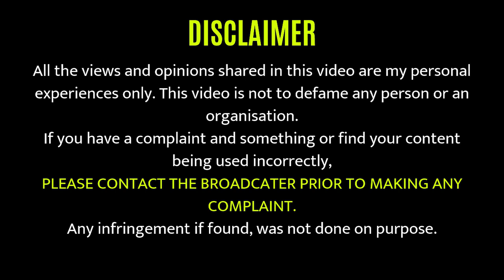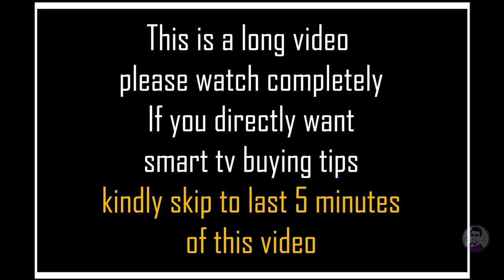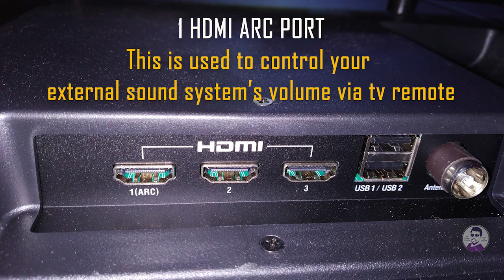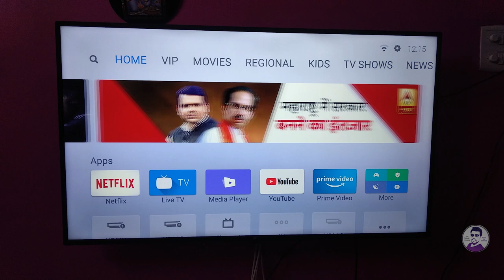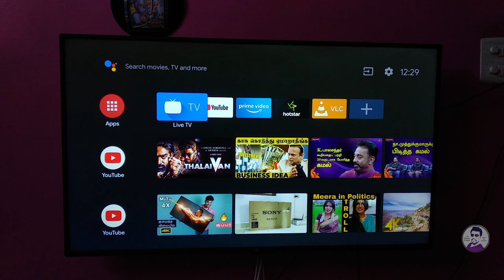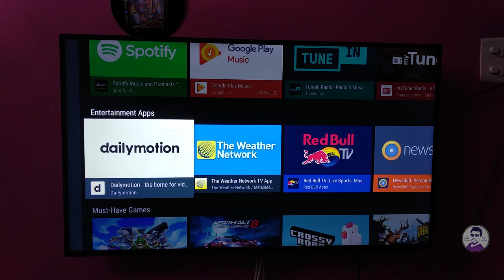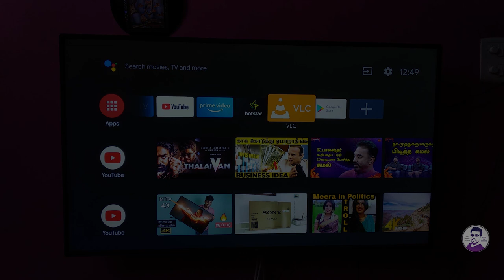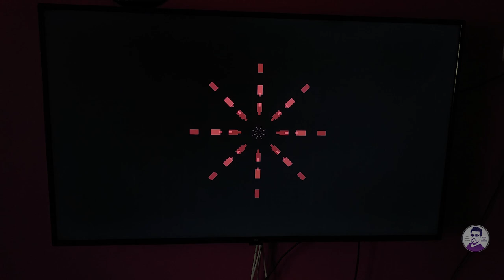Mi TV 4X 50" HDR Smart Android TV Rs 29999 | In-Depth Review | Complete Smart Tv Buying Tips | Tamil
Recently I have bought an Android smart tv from Mi and I have shared my complete review on that. In addition to that I have also explained some of the tricks and tips to buy a smart android tv. Watch this video completely. It will really help you to buy a good and smart Android Tv.

Kindly use these buying links as this will help our channel :)
1) Mi TV 4X 125.7 cm (50 Inches) 4K Ultra HD Android LED TV (Black)
2 )Mi TV 4X 138.8 cm (55 Inches) Ultra HD Android LED TV (Black)

Other good options to consider buying:
1) TCL 108 cm (43 inches) AI 4K UHD Smart LED TV 43P8 (Black)
2) TCL 138.71 cm (55 inches) 4K Ultra HD Smart LED TV 55P65US-2019 (Black) | Built-In Alexa

Budget friendly  options :
1 ) Mi TV 4A PRO 80 cm (32 inches) HD Ready Android LED TV (Black) | With Data Saver
2)OnePlus Y Series 80 cm (32 inches) HD Ready LED Smart Android TV 32Y1 (Black)